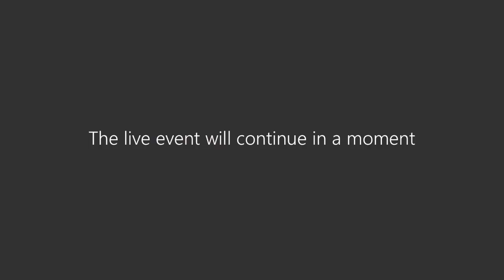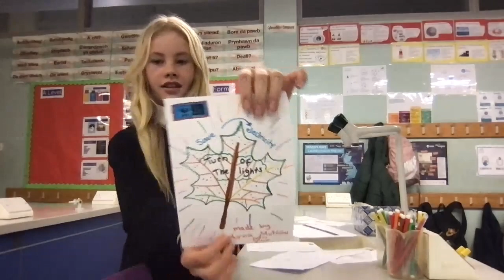Brynteg's Year 5/6 Open Evening 2021